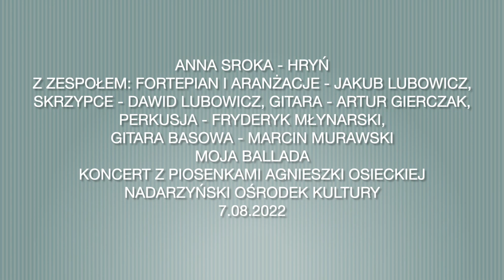ANNA SROKA - HRYŃ - NAJPIĘKNIEJSZA - Koncert z piosenkami Agnieszki Osieckiej - NOK - Młochów 2022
ANNA SROKA - HRYŃ
Z zespołem: Fortepian i aranżacje - JAKUB LUBOWICZ, skrzypce - DAWID LUBOWICZ, gitara - ARTUR GIERCZAK, perkusja - FRYDERYK MŁYNARSKI, gitara basowa - MARCIN MURAWSKI
Moja Ballada - koncert z piosenkami Agnieszki Osieckiej
Nadarzyński Ośrodek Kultury
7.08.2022